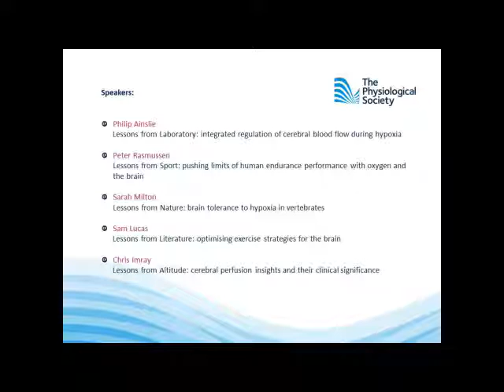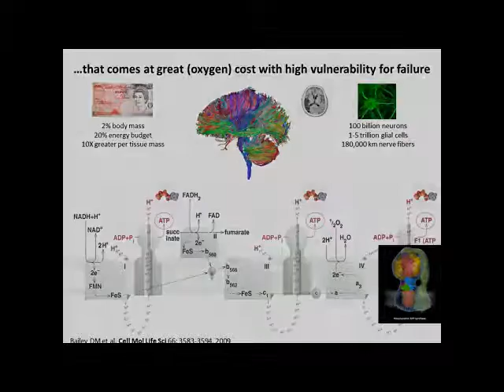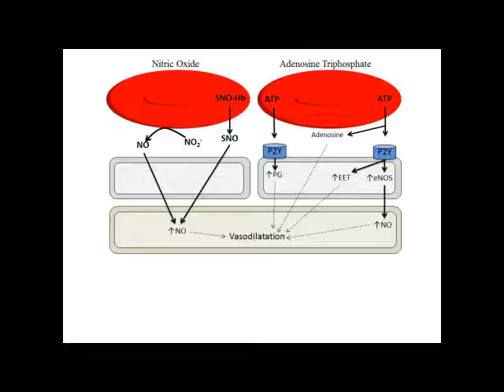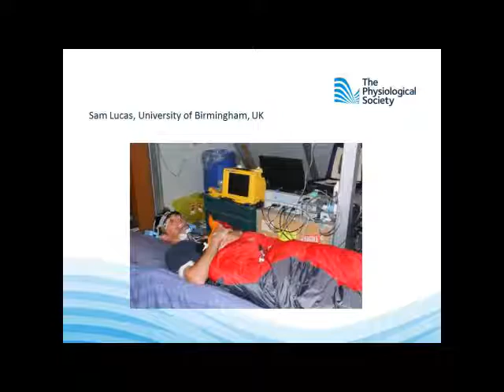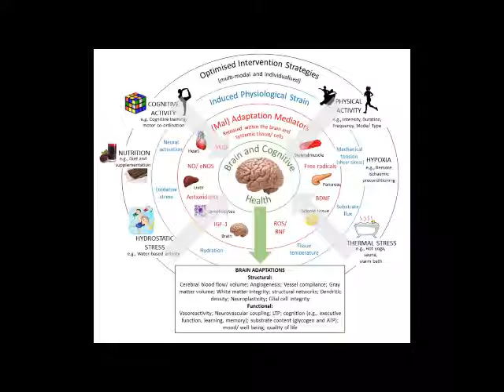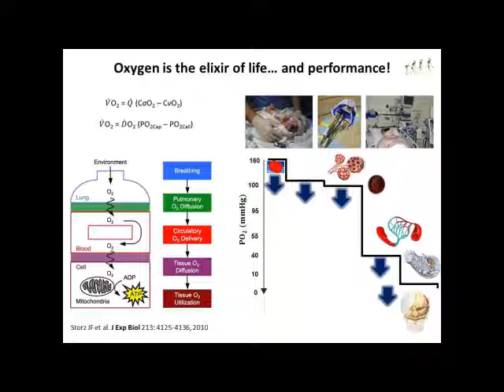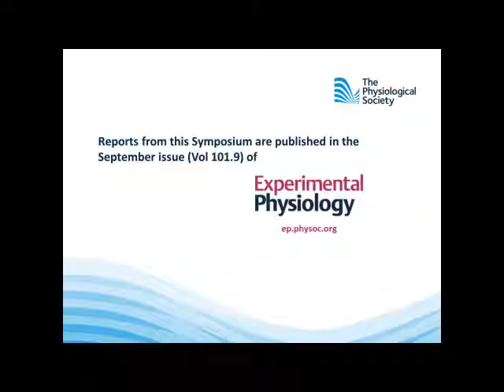The brain in hypoxia; curiosity, cause and consequence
Symposium organised by Damian Miles Bailey at Physiology 2015 in
Cardiff, UK